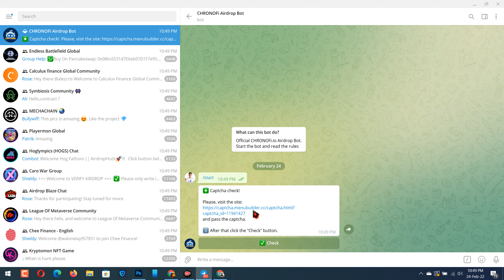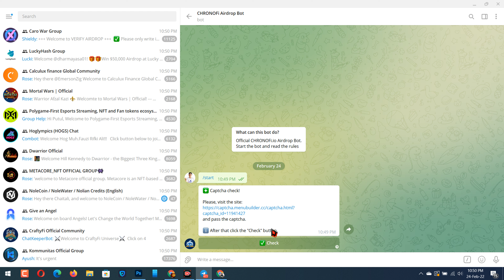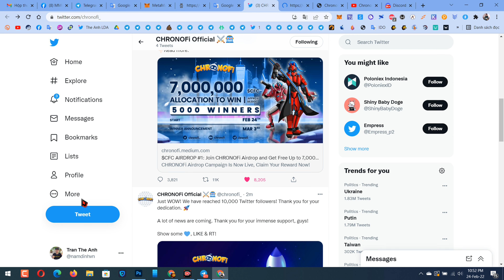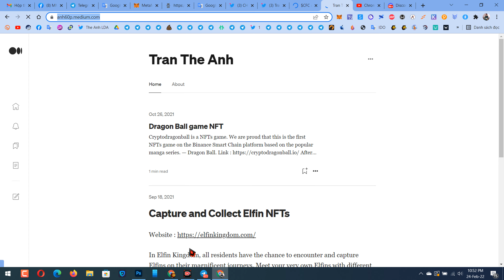Hướng dẫn nhận 1400 token CFC mang Polygon | The Anh LDA